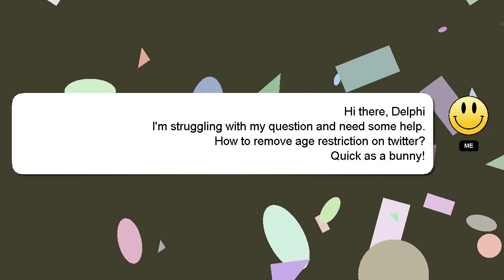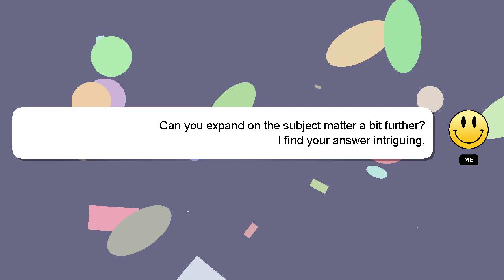How to remove age restriction on twitter?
An introduction to myself in a few words, Welcome, I'm Delphi. Let me help you get the answers you need to your questions. - How to remove age restriction on twitter?

Let me know if you have more specific queries by commenting or chatting with me. Your answer will be appreciated and acknowledged with a 'heart' from me.

*2 What we are experimenting :*